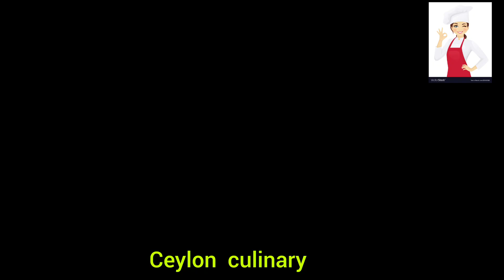Srilankan fried eggplant curry👍 (වම්බටු පැහිය) වම්බටු බැදලා උයන රසම විදිහ❤️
වම් බටු 250g
මිරිස්  කුඩු  තේ හැදි1 1/2
තුනපහ  තේ හැදි 1
කහකුඩු තේ හැදි 1/4
උලුහාල් ස්වල්පයක්
අබ කුඩු ස්වල්පයක්
ව්නාකිරී  තේ හැදි1
සුදු ලූණූ බ්ක් 3
උම්බලකඩ
ලුණු  කුඩු
කරපින්චා, රම්පා
අමු මිරිස්  කරල්2
බී ලූණූ  ගෙඩියක්
එනසාල්  කරල්2
කරාබු  නැටි 2
කුරුදු පොත්තක්
පොල් කිරි කෝප්ප 1/2
සීනී ස්වල්පයක්